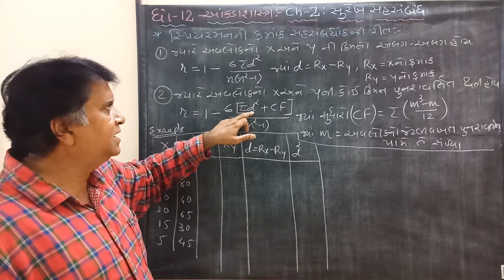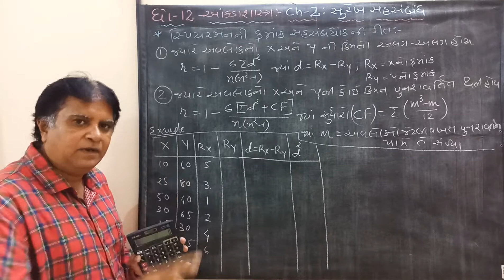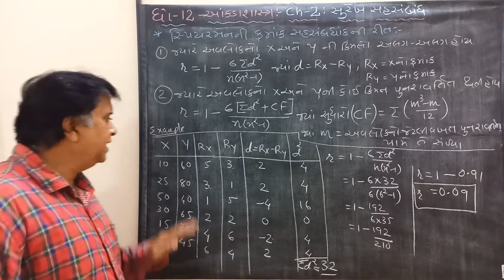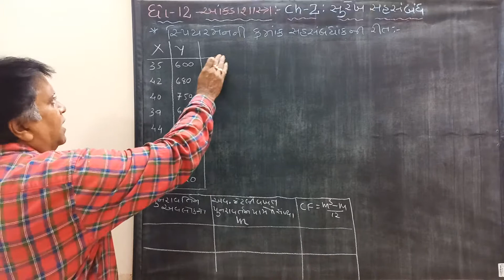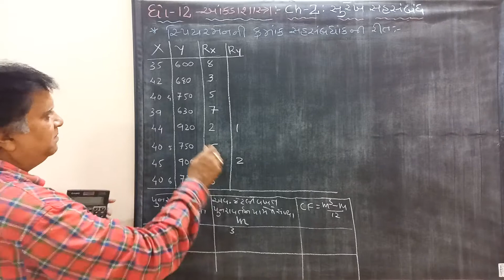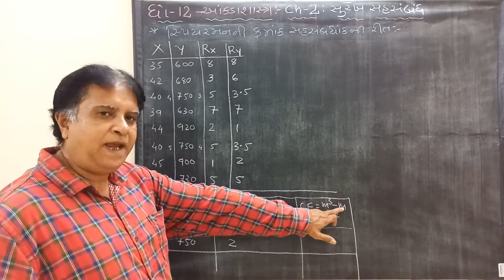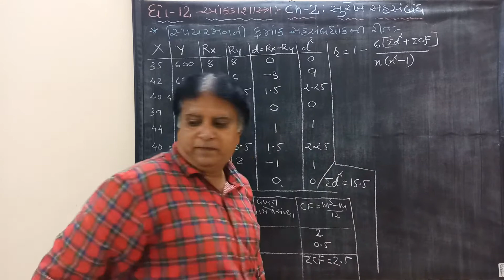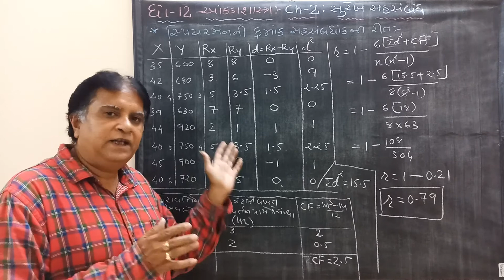6 Std -12 આંકડાશાસ્ત્ર By Jitendra Mehta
Chapter - 2: સુરેખ સહસંબંધ :- સ્પીયરમેનની ક્રમાંક સહસંબંધાંકની રીતના સૂત્રોની સમજ તથા દાખલા